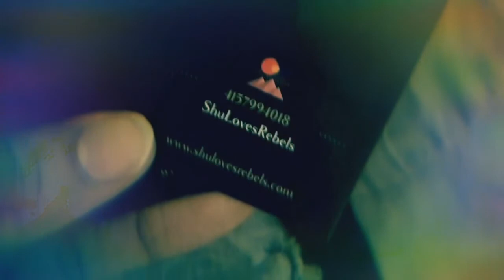Green Man Philosophy and Heart Chakra Opening